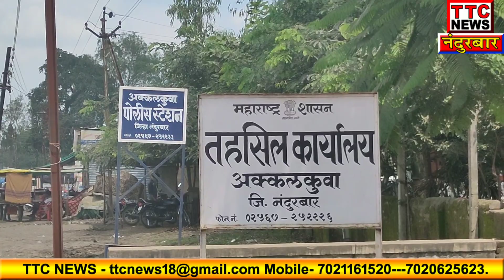अक्कल्कुवा - देवमोगरा पुनर्वसन येथील मारहाणीचा व्हिडिओ व्हायरल. दोषींवर कारवाईची मागणी.